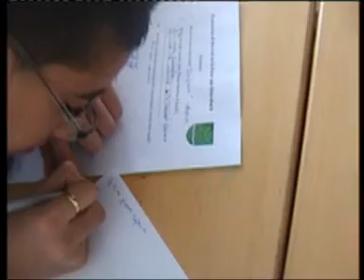Book Me A Ticket To Europe - Austria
Visiting Austria - February 2010